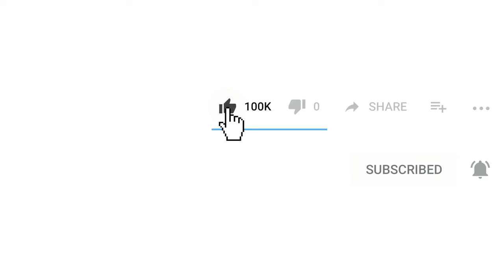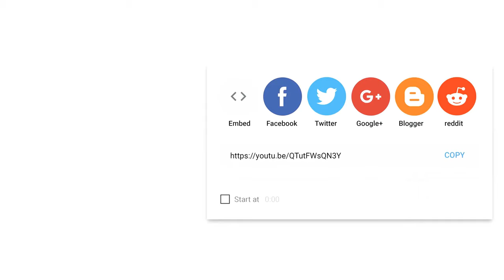Thanos Vs Avengers - All Fights Avengers Assemble _ Avengers Endgame iron man#chris evans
Thanos Vs Avengers - All Fights Avengers Assemble _ Avengers Endgame
iron man#chris evans#chris hemsworth#marvel comics#marvel phase 5